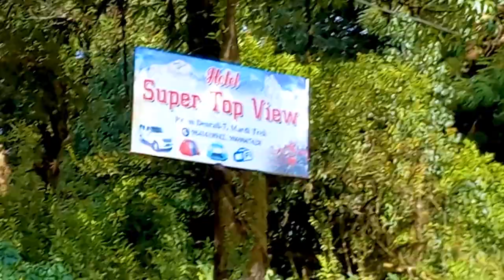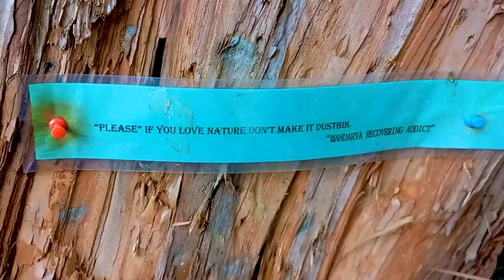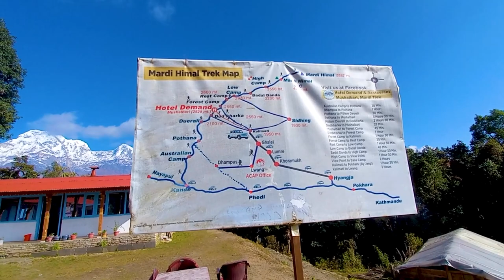Tourists haru sanga trek gako...